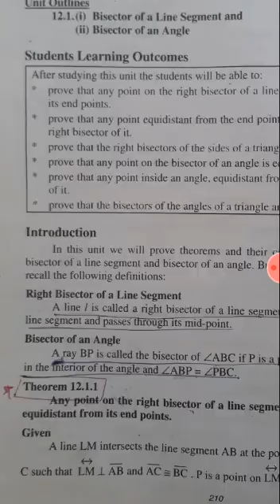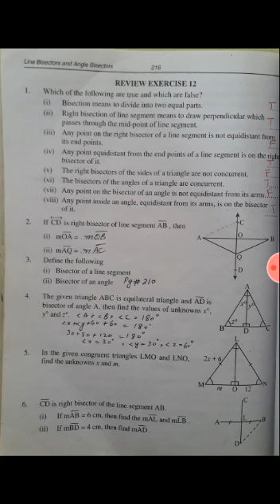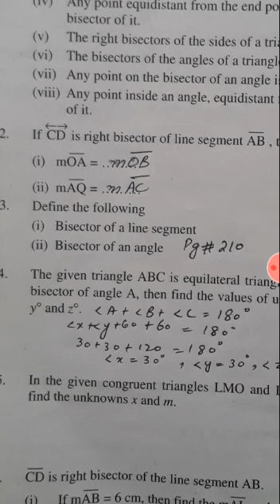Class,,, = "9th" Subject = "Mathematics" Unit#12 = "Line Bisector and angle Bisector". "Ex#12"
Teacher : Zarmina Noureen